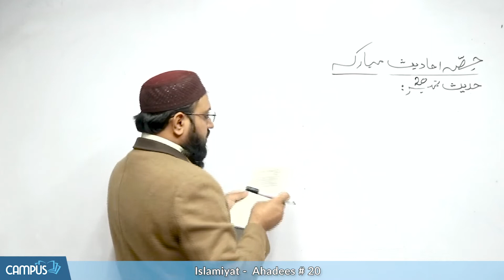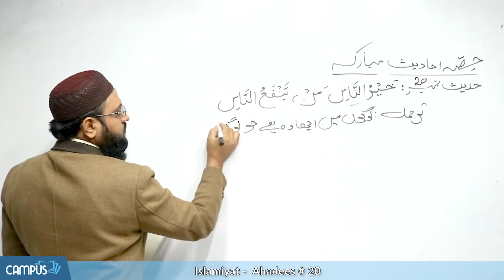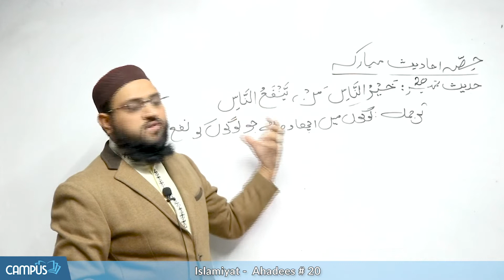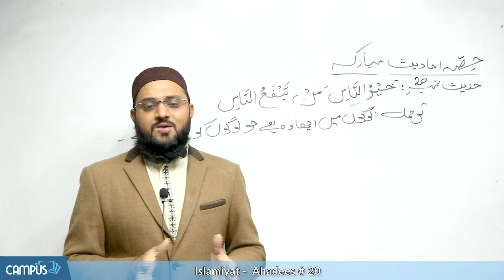10 Class Islamyiat - Ahadees Number 20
10th Class Islamyiat  - 10th Islamiyat Ahadees Number 20
Sub Topic
Ahadees Number 20

Complete Videos Lecture Matric Class 10th Class Islamyiat Ahadees Number 20
Chapter Wise MCQs 10th Class Islamyiat Ahadees Number 20
Chapter Wise Short Question Matric Class 10th Class Islamyiat Ahadees Number 20
Chapter Wise Long Question 10th Class Islamyiat Ahadees Number 20
Past Paper 10 Class 10th Class Islamyiat Ahadees Number 20
Test Session Class 10th Class Islamyiat  Ahadees Number 20